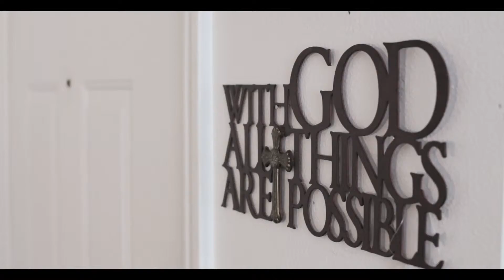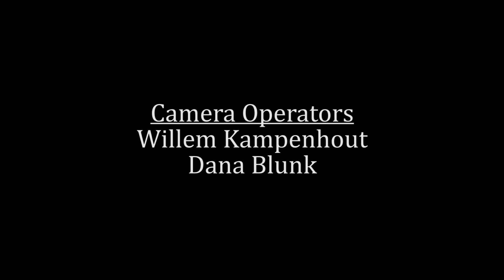Amazing Grace HD